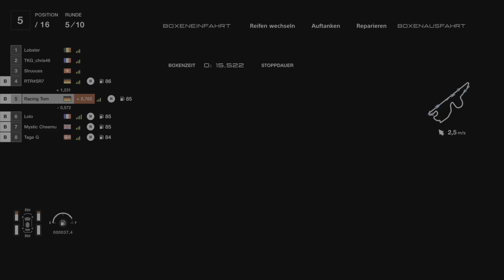GT7 - Nations Cup - Serie 23/24 - Runde 2 - Fuji - Mazda3 Gr.4